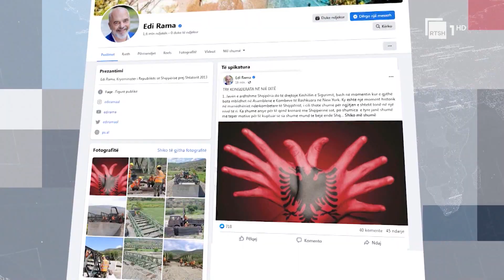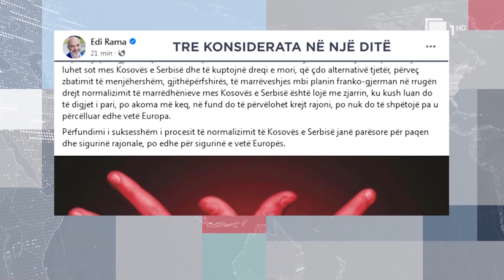Tre konsiderata në një ditë/ Kryeministri Rama tregon qendrimet e qeverisë së tij | RTSH